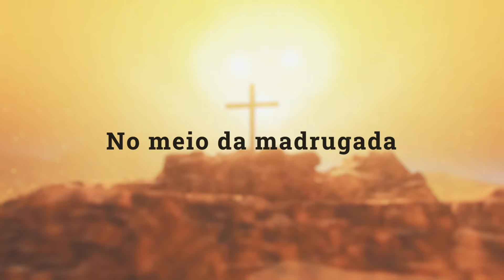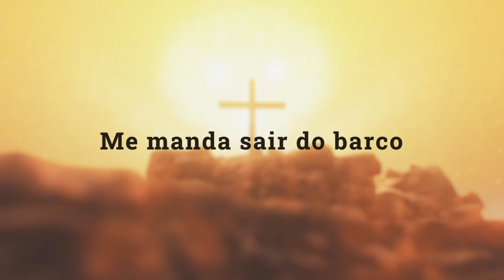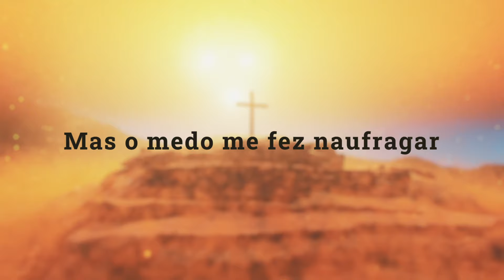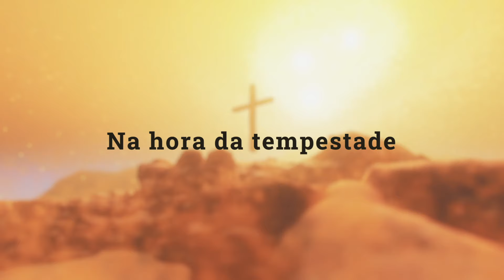Stenio Marcius - Fe pra viver [Lyric Video]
Letra:

Por isso esse olhar de certeza
Na hora da tempestade, no meio da madrugada
Andando por sobre as águas Ele apareceu
Achei que era um fantasma, pensei que era o fim de tudo
Gritei tão desesperado 'té que Ele falou

Tende bom ânimo, coragem, esperança
Sou eu
De longe eu vi a aflição e corri sobre as ondas
Pra socorrer

Com olhos ainda turvos e o coração disparado
No medo e na incerteza, eu então falei
Se és mesmo quem eu penso, me manda sair do barco
Andando por sobre as águas quero Te encontrar

Vem, disse a voz, e eu fui e pisei
Sobre as águas e andei
Flutuei, levitei
E senti um pouquinho do céu
Seu olhar com poder me envolveu
Por um breve momento entendi o que é
Existir tão somente por fé

Mas o medo me fez naufragar
Eu clamei e Ele me socorreu
Com um gesto acalmou tudo ali
Pois de fato é o Filho de Deus
Me curvei e adorei, e contrito implorei

Oh Jesus, dá-me fé pra viver